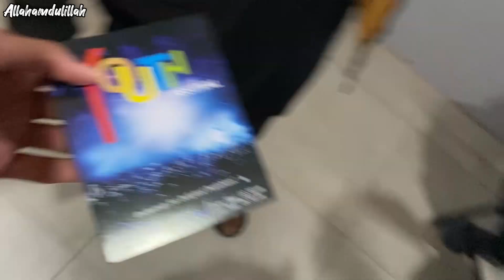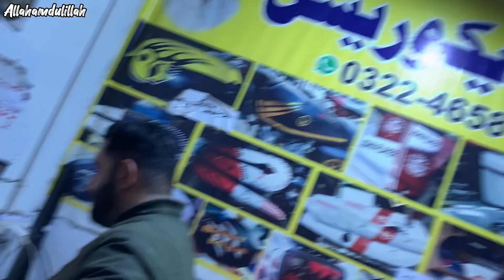Finally Bike Ko Modify Karwa Lia 😍 Looks Rare 🥹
vlog
funnyvlog
pakistani vlogger
hindi vlogger
indian vlogger
funny vlog
daily vlogging
family vlogging
sop vibes ka vlog
comedy vlog
prank video
pranks
funny prank video vlog
dad
mom
vlogs
trending vlogs
viral vlogs
village vlogs
punjabi vlogs
punjab vlogs
pind vlogs
entertainment vlogs
travelling vlogs
study vlogs
college vlogs
my first vlog
vlogging setup
my vlogging camera
lahore vlog
punjabi vlogger
my new house vlog
my new car vlog
new vlog
viral vlog trick
vlogging trick viral
viral video trick
youtube earning
my youtube earning
youtube algorithm
youtube monitization policy